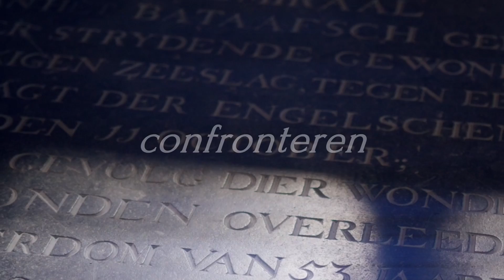Trailer Heilige Plekken